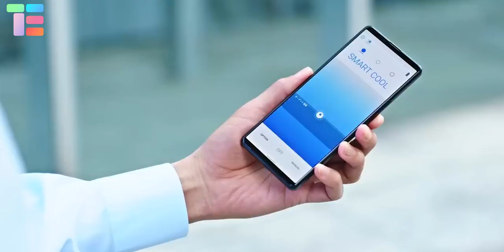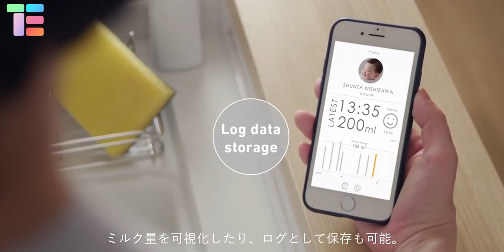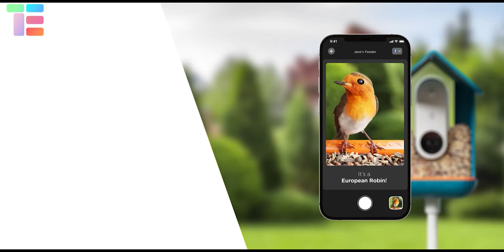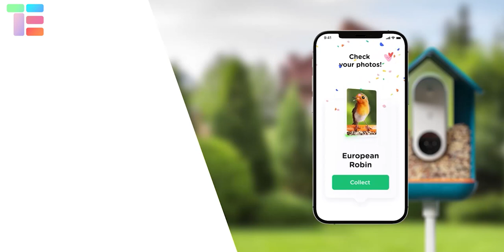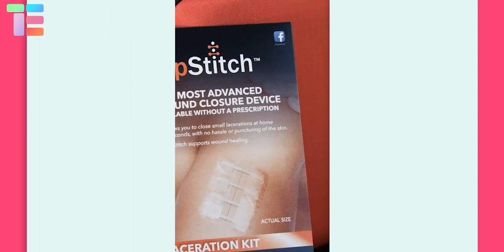6 Inventions That Will Change The World | ▶2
in this video we will talk about the six inventions that will change the world.

Father's Nursing Assistant
Sony's Wearable AC Sony Reon Pocket 3
Bird Buddy
LG PuriCare
ZipStitch
Step in Sock